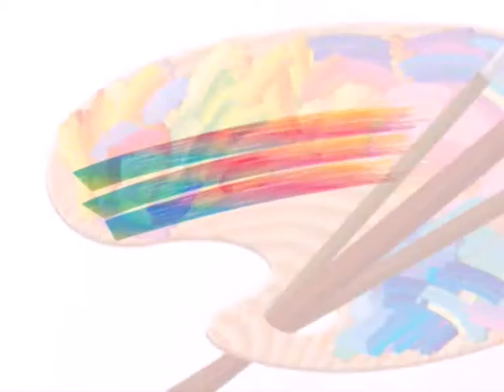รายการ Daradaily Art Show Live Painting by Artist Henri Lamy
พลาดไม่ได้กับการสัมภาษณ์ศิลปินหนุ่มชาวฝรั่งเศสสุดฮอต Henri Lamy กับการสัมภาษณ์แบบส่วนตั๊วส่วนตัวทุกแง่มุม รวมทั้งพูดคุยถึงแง่คิดทางศิลปะ สัมภาษณ์โดยพิธีกรคู่ซึ้สุดแซ่บ โย โยทะกา จุลโลบล และไมค์ กฤษณะ ชวนคุณากร ในรายการ Daradaily Art Show.ออกอากาศวันอังคาร 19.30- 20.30 น, 00.00 /05.00 น. วันพุธ เวลา 10.45 น., วันพฤหัสบดี เวลา 15.45 น., วันเสาร์ เวลา 19.30 น.และวันอาทิตย์ เวลา.10.45 น. ทางจานดาวเทียมรับชมได้ทางกล่อง SUNBOX ช่อง 190, จานดำใหญ่ PSI ช่อง 198, กล่อง GMM Z ช่อง 69, CTH ช่อง 116 , จาน ThaiSat, IdeaSat, INFOSAT
และ LEOTECHช่อง 83 และ Truevision 51, 76
หรือดูผ่านทางคอมพิวเตอร์ และ iphone, Smartphone, Android ได้ทั้งหมดโดยกด